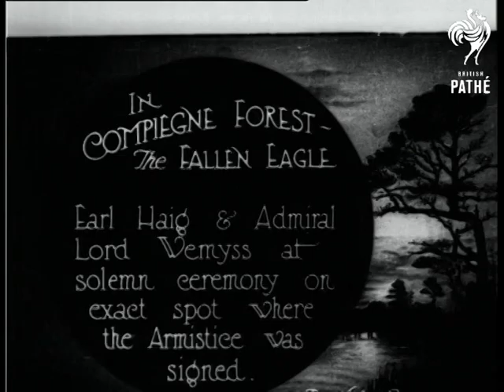Father Christmas Arrives By Plane Aka Father Xmas (1922)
Croydon, Greater London.

Full titles read: FATHER XMAS - (don't dare say "BEAVER" to him !) arrives - full early -  by aeroplane."

M/S of man dressed as Father Christmas (Santa Claus) standing in cockpit of aeroplane unloading large sack. L/S of Santa unloading very large book with the title on the cover reading: "THE GOOD BOOK".

M/S of children reaching over metal railing fence to receive small gifts from Santa. L/S of Santa sitting in motor car handing out presents to kids. L/S of Santa driving away car being chased by the children.
 FILM ID:290.07